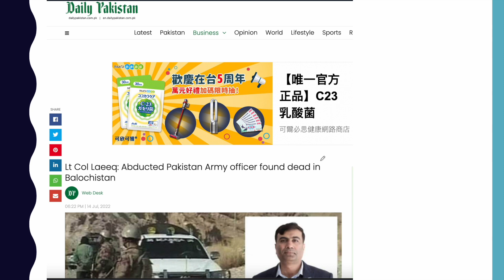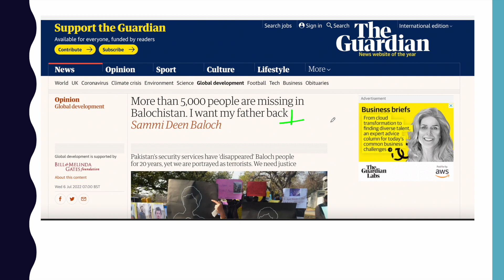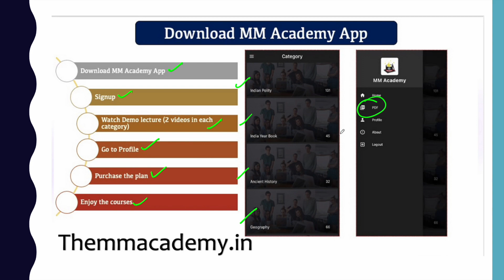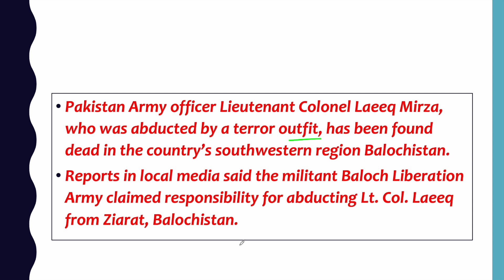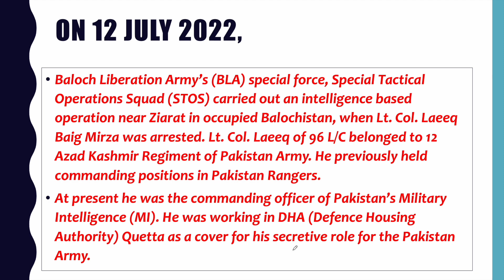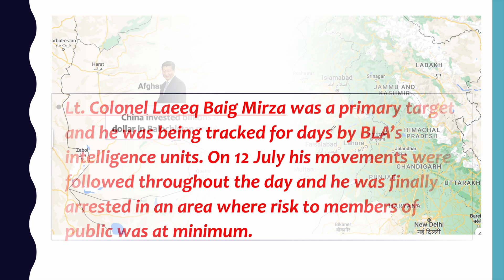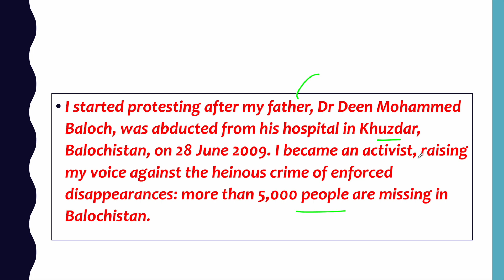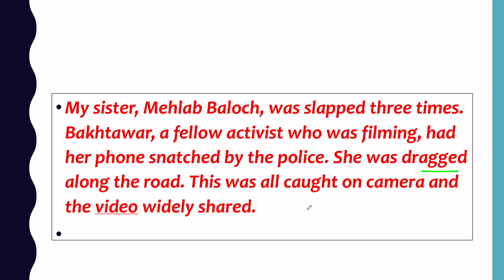Balochistan Liberation Army Killed Pakistan Army Officer l Revenge Of Baloch People By Shashank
Army Officer Kidnapped And Killed l Revenge Of baloch people by Shashank lakhera